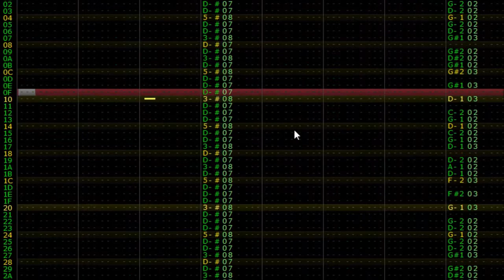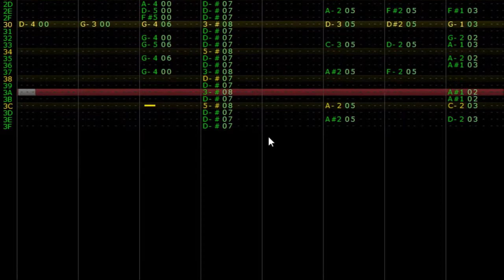Deltarune - Rude Buster - 8-Bit Remix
Deltarune and Undertale are both anagrams of unrelated.

So this one is clearly a sequel.

If you want to hear a non-compressed version of this track, go